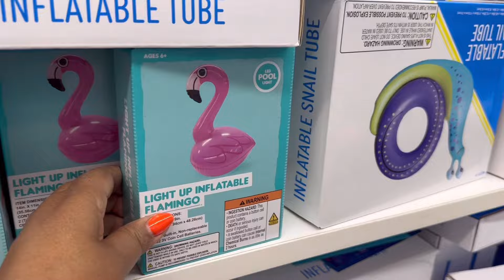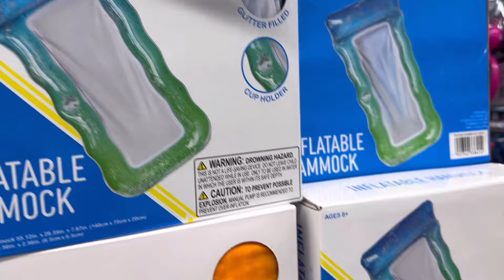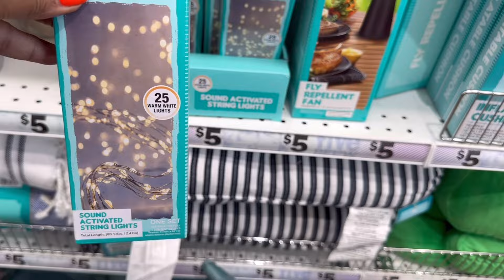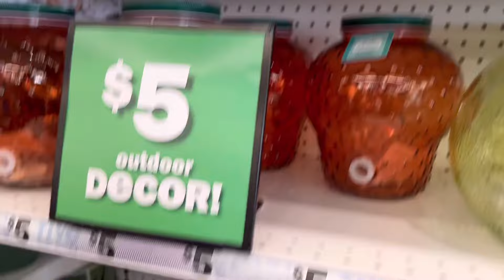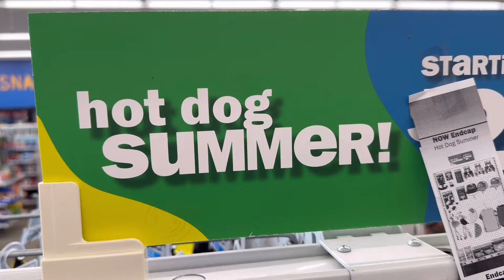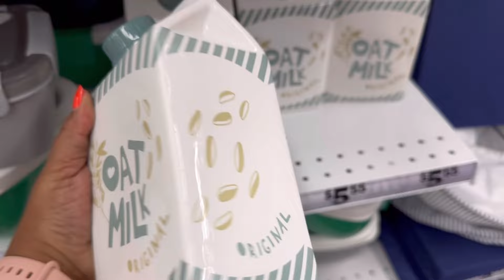FIVE BELOW | NEW ITEMS | SHOP WITH ME